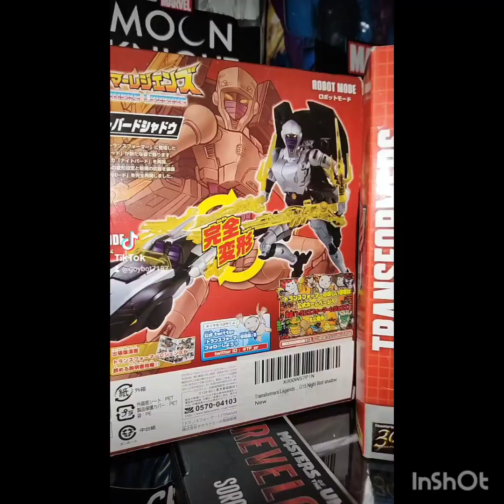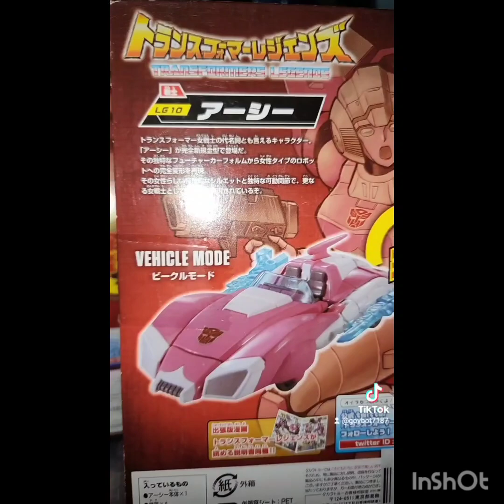Custom JUGGERNAUT as CAP!!!